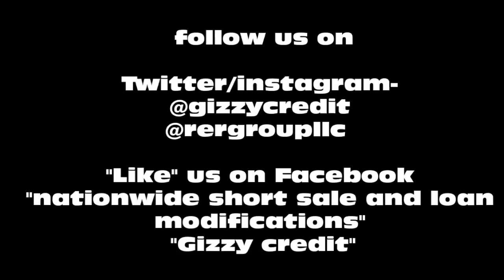How to Beat the Banks & stop sheriff's sale Fast with Real Estate Recovery Group &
How to Beat the Banks & stop sheriff's sale Fast with Real Estate Recovery Group & gizzycredit for more info on Matt go or call/text

gizzycredit introduces Matt Merenoff (@rergroupllc) in this first video of a six week series. Over the course of the series Matt and Gizzy will empower you with information on how these situations impact you, your credit and how to make the process go smoothly so you can get back to focusing on what's important - you and your family.

Be sure to post your questions below for Matt and Gizzy to answer in our FINAL video (some questions may be answers in videos leading up to it)

Our job as experts in Auto Financing, Home Financing and Credit Card Funding/Business funding is to put people in a position to do what they gotta do to with their credit!

We can remove and you can see from my previous videos and results:

LATE PAYMENTS
NEGATIVE ACCOUTNS
COLLECTION ACCOUNT
PUBLIC RECORDS
-tax liens, bankruptcy, Judgement, child Support, felonies
CHARGE OFF ACCOUNTS
REPOSSESSIONS
STUDENT LAONS